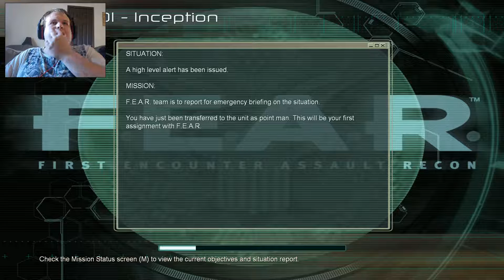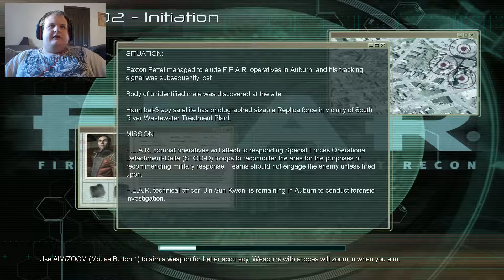LETS PLAY F.E.A.R PART 1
WELCOME BACK TO SOME SMASH FOLEY TV YOU guys are freaking awesome I love you with all my smashing heart hit that like button and subscribe for some more smashing content cause you guys are SMASHING AWESOME MAN don't forget to check out my facebook and follow me on twitter peace smashers. Also leave any comments I would love to hear from ya.